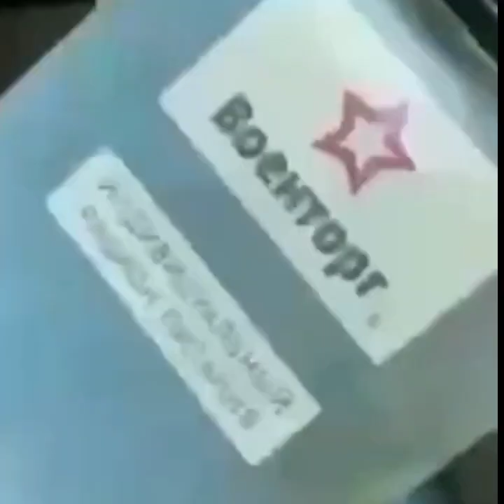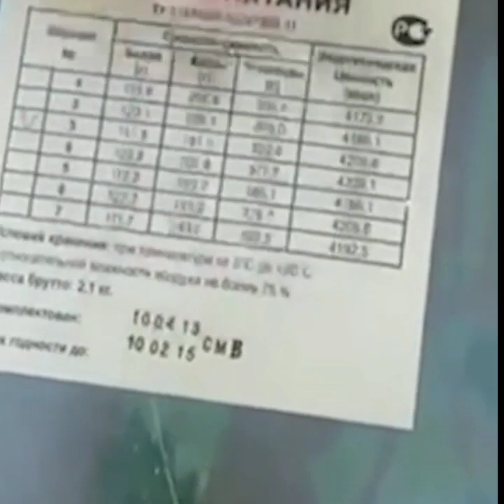Ukraine update 🇺🇦 (Some material maybe inappropriate for children)